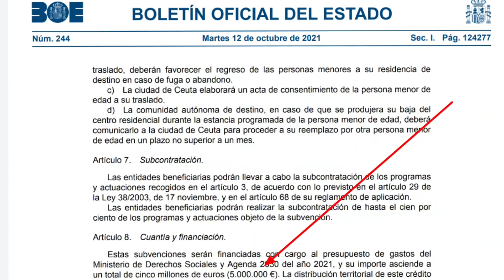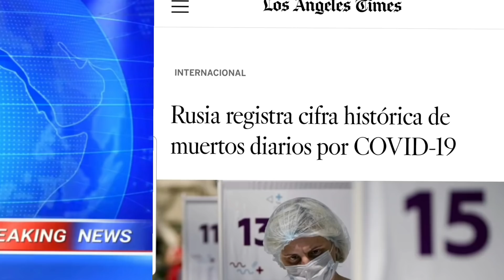¡EXCLUSIVA! DESCUBRO A SÁNCHEZ PAGANDO MILLONES PARA TRAER MIGRANTES A ESPAÑA.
SI QUIERES APOYAR MI TRABAJOS HAZTE MIEMBRO DEL CANAL.

FACEBOOK e INSTAGRAM, "Un Abogado contra la Demagogia".